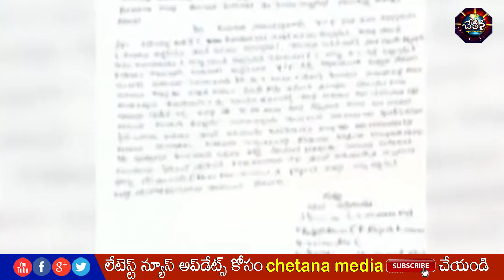రూ. 5 కోట్ల రహస్యం..! అసలు నిజాలు ఇవేనా..!?